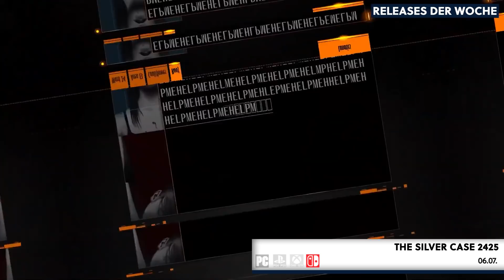KOSTENLOS Point&Click-Legende und 9 weitere Spiele für's Wochenende - Neu & Gratis-Games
Höhere Frames Rate und maximale Bildqualität, nur mit NVIDIA DLSS. (Werbung)

Einmal pro Woche präsentieren wir euch kostenlose Spiele, die Highlights der Woche und die neuen Releases für kommende Woche.

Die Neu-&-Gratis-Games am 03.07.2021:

00:00 - Los geht's!
00:24 - Highlights der Woche
02:22 - Nvidia-Tuning-Tipp der Woche
02:59 - Releases der Woche
08:38 - Kostenlose Spiele
13:32 - Was spielt das Team?

Mehr Details zu den Spiele-Releases im Juni gibt es auf GameStar.de und GamePro.de.